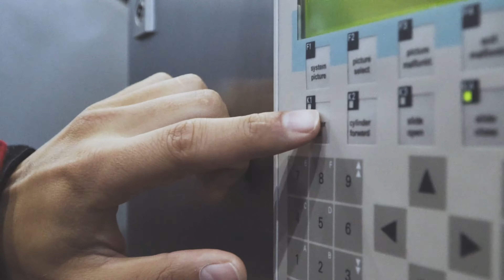WEIMA G.300 Recycling packaging press drains and compresses cans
The PUEHLER disposable packaging presses represent a contemporary answer to demands for cost-reduced disposal of filled one-way packaging. These machines have been developed primarily to open filled one-way packaging, to separate the contents from the packaging and to compress the packaging – in one operation.